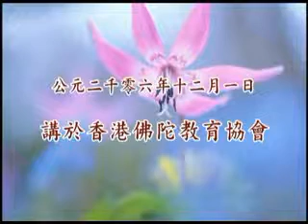淨空老法師:佛法講不二法門，那麼阿彌陀佛與諸佛菩薩也是不是一不是二？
節錄自~學佛答問（答香港參學同修之五十六）

影片字幕：
諸位法師，諸位同學，大家好。今天有四十七個提問，我們按照順序來解答。第一部分是英國同修提的問題，有兩個問題。
問：第一，佛法講不二法門，那麼阿彌陀佛與諸佛菩薩也是不是一不是二？
答：這個問題，最好你把《華嚴經》聽圓滿了你就明白，現在講一講二都會把你講糊塗，你聽不懂。為什麼？不是凡夫的境界，至少《華嚴經》聽完會有一個正確的概念。《華嚴經》上常說的，我想同學們聽了都會有印象的，就是「一即是多，多即是一，一多不二」，這一句可以包括一切法、一切諸佛、一切菩薩、一切眾生。給你說一，法性是一；給你說不一，法相不一。法相有十法界依正莊嚴，怎麼會是一？但是後面又跟你說性相不二，這就糊塗了，前面你還可以點頭，這句話就搞糊塗了，性相不二。都是給你講真話，事實真相，你要是真正明白了，恭喜你，你已經成佛了，明白就成佛了。